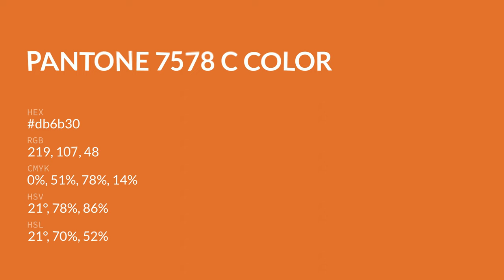color db6b30 hex color - Orange color - Cool color db6b30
What color is ? db6b30 hex color - Orange color - Cool color db6b30

Hex db6b30 Color Code is also known as color.

Hex db6b30 Color code in RGB color code model is created after adding 85.88% red color, 41.96% green color and 18.82% blue color.
Hex db6b30 Color code in CMYK color (process color) code model is generated after subtraction of 0% cyan, 51% magenta, 78% yellow and 14% black.